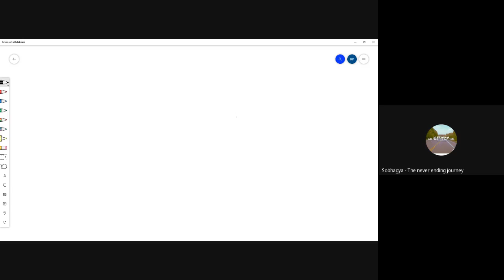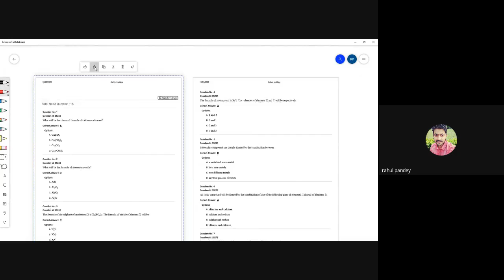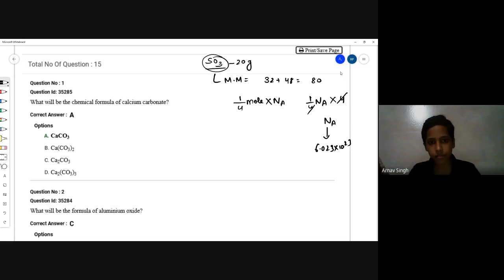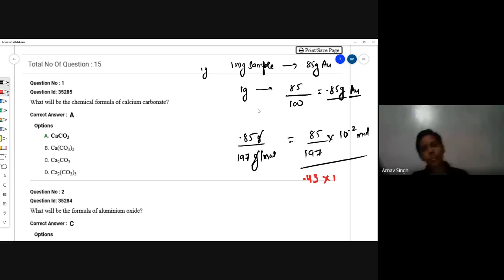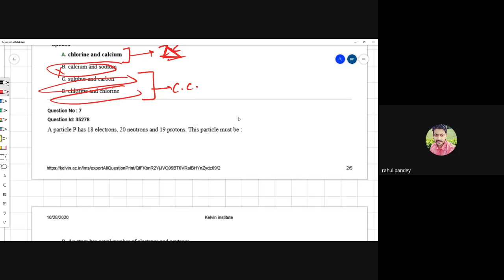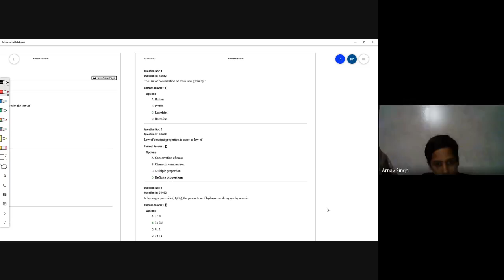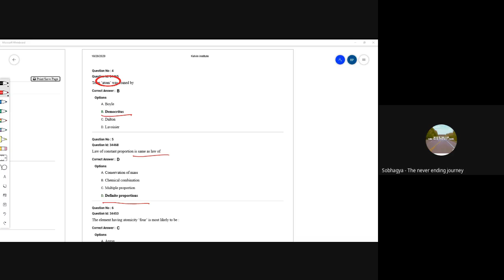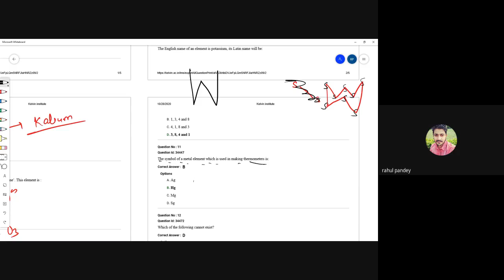rzn mtcv yjk 2020 10 28 at 05 33 GMT 7